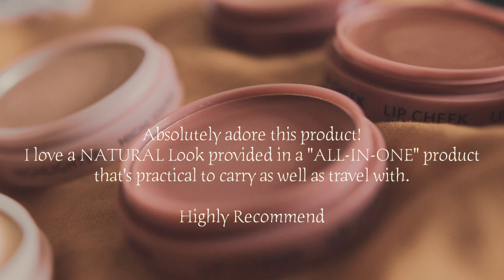Subtl Beauty | Portable, Stackable Makeup!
- Came across this product on IG and I had to try! Not only was I attracted to this product bc of it’s practicality and natural every day make up essential. But b/c it’s the FIRST FULL FACE STACKABLE MAKEUP Product.

There’s a lot of stackable eyeshadow palette but not FULL FACE MAKEUP so I-of course- I wanted to try lol

- □PRODUCT:
- SUBTLBEAUTY

You can download all of the songs featured on our channel for free, simply read the music video's description box to locate the (URL) link to download the free music in mp3 format.